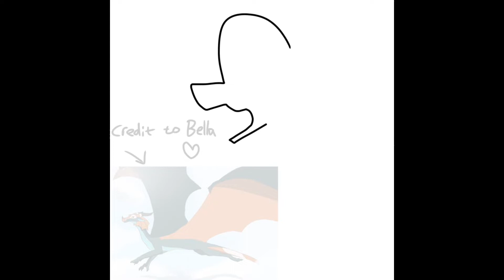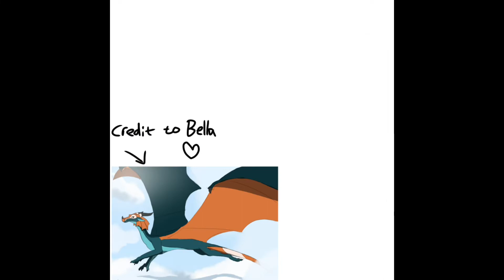Gift for Bellasaurus! (Vitality speedpaint) Plz read description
I just realized how beautiful Vitality is! I wonder if Bella will watch this….
Here is the link to her channel!